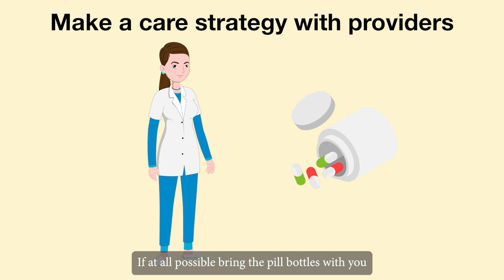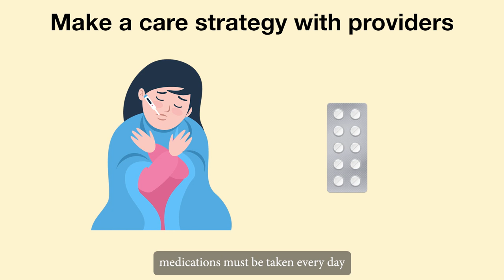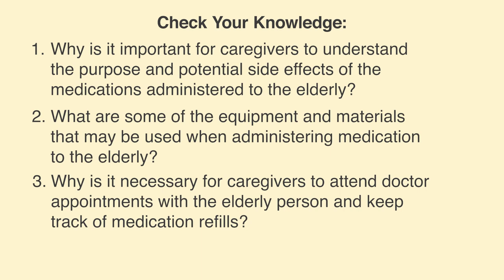Additional Material: M2U3_Make a care strategy with providers_Part 01